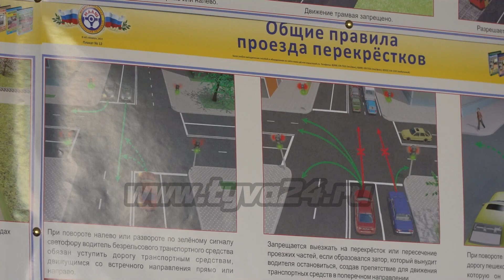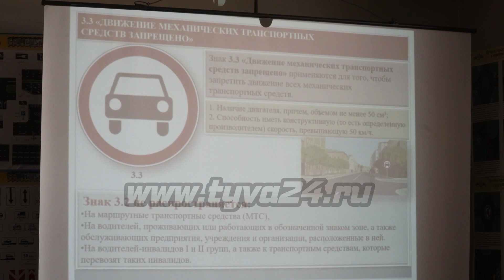Госавтоинспекция анонсирует конкурс «Тыва за безопасность на дорогах»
Управление ГИБДД регионального МВД совместно с партнерами в лице автошкол «Сылдыс» и «Центр Авто Драйв» при информационной поддержке «Авторадио Кызыл» объявляют масштабный Конкурс социальной рекламы по пропаганде безопасности дорожного движения. Условия и порядок проведения конкурса узнавал Сайгын Бюрбю